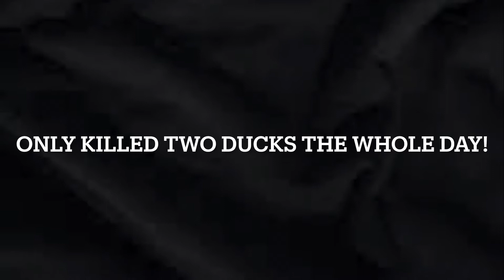Utah duck hunting!